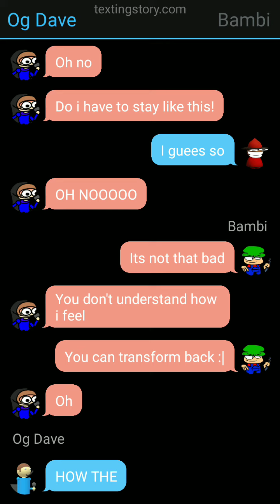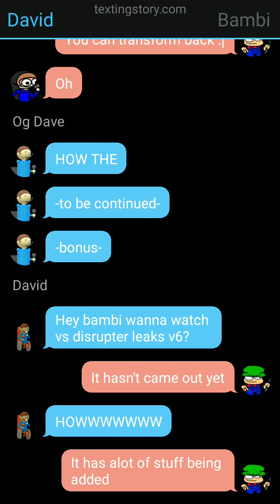Dave and Bambi's unknown Quest part 3 of 5